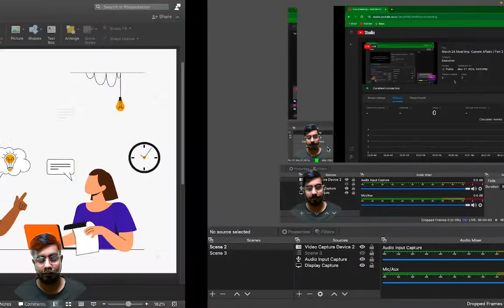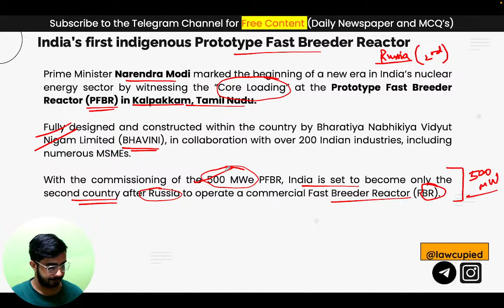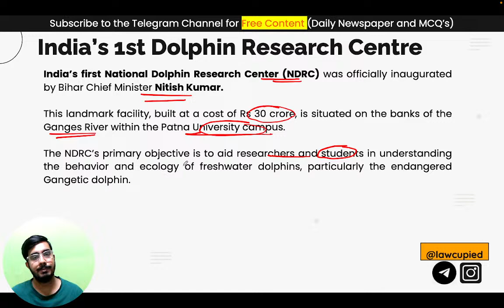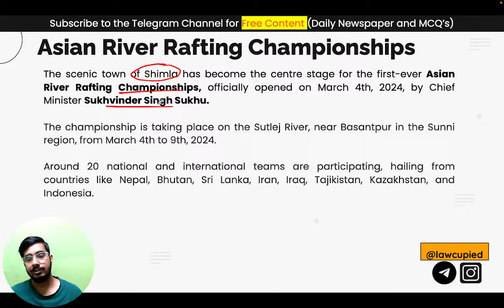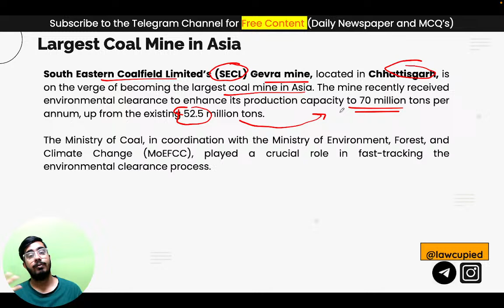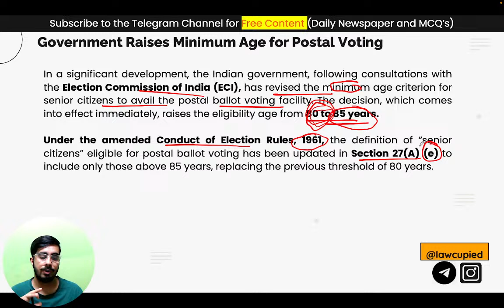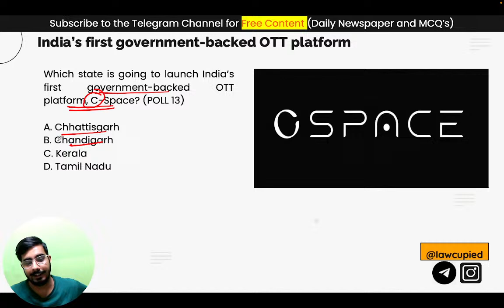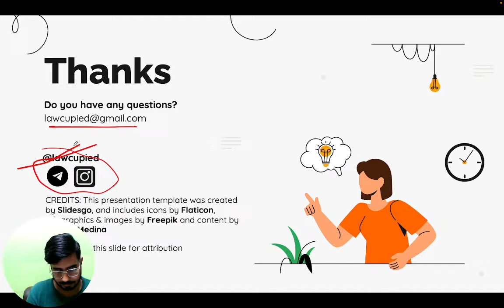March 24 Most Imp. Current Affairs I Part 2 I CLAT' 25 I MHCET' 24 I Weekly Round Up I Lawcupied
📅 Join me for an insightful YouTube Live stream as we delve into the most critical Current Affairs topics of March 2024. This is the second part - Part 2 of March 2024. With this video, we are starting our preparation for CLAT 2025 along with preparing for MHCET (Law) 2023 exam, later this year in May/June 2024. Stay informed and engaged with the world's latest happenings.

Whether you're a student preparing for exams, a professional staying updated, or simply curious about the world, this stream is for you. Let's kickstart this journey together and empower ourselves with knowledge. Don't miss out on this informative and engaging session! 🔍🌍

Also, join the Telegram Channel wherein, I send daily important newspaper articles which are to be read by you, so that there is no need for you to read the whole newspaper. All the updates regarding classes are sent there. You can ask all your doubts related to your preparation there, and I'll make sure to answer on the same day, within a few hours.

Oswaal Books CLAT and AILET 10 Year-Wise Solved Papers Link (Amazon)

I hope I answer all your queries, in case I don't, please feel free to drop your queries in the comment section below, or on the telegram group.